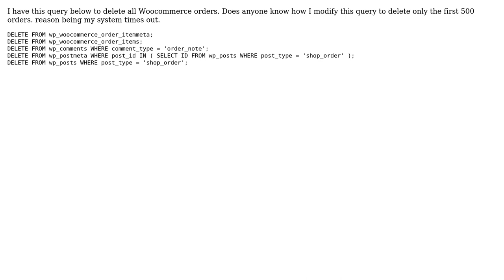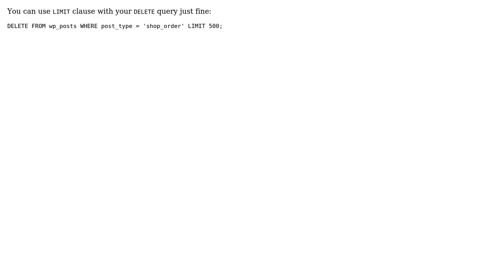Limit number of orders to delete SQL Query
With thanks & praise to God, and with thanks to the many people who have made this project possible! | Content (except music & images) licensed under CC BY-SA | Music | Images & others | With thanks to user Robo Robok user DarrenLee and the Stack Exchange Network Trademarks are property of their respective owners. You are responsible for your own actions.